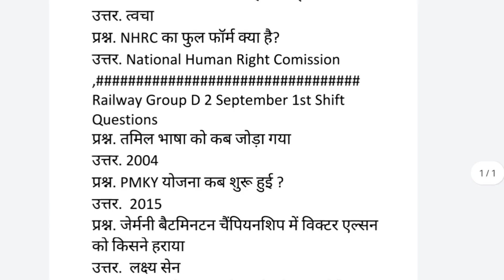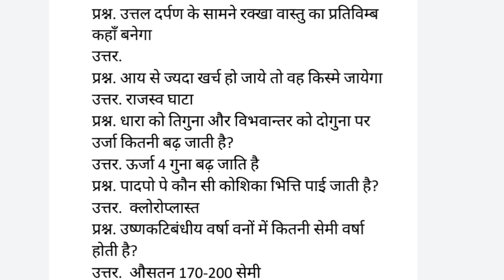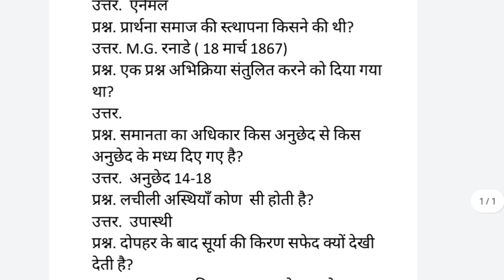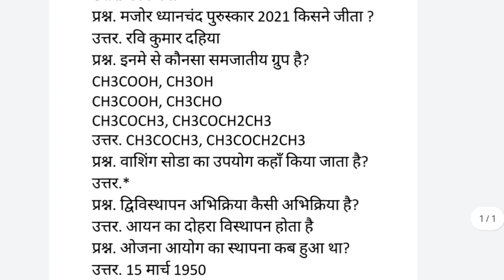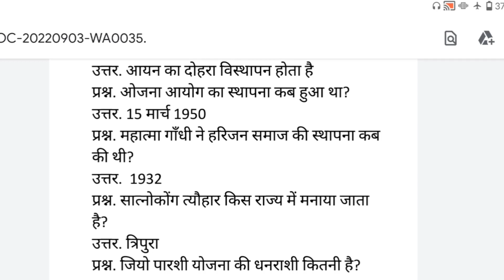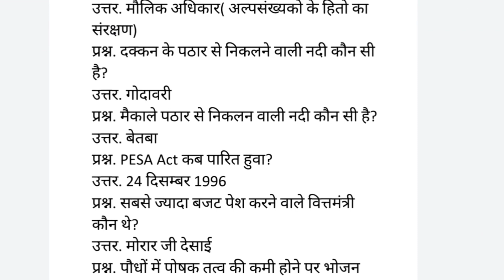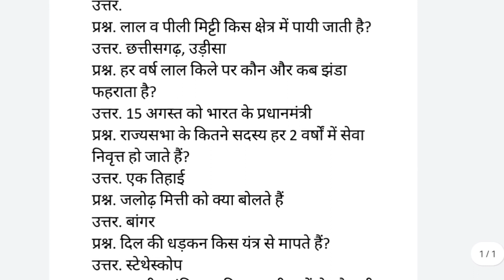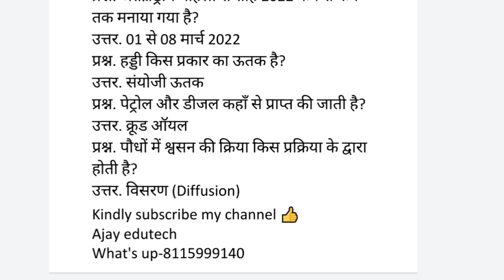RRB GROUP D|02/Sep/2022 Exam analysis|GK/GS/Science|Important Q/A.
We as a Career counselors help individuals with the task of self-assessment and self-analysis. WE then match the aptitude, skills and interests of the individuals with various job types. We also help identify the various jib options available and provide clarity on different job roles.

Overall, We help individuals make informed career choices and help them define their career paths to maximize the success in their chosen careers.
railway selection process
group D Exam analysis 2022
Engineering Department
Computer & Mobile tricks - Tips &
Technical assistant.@Tuesday.
Career Counseling.गुरु-वचन-@Thursday.
# Basic Computer Tips & Tricks And Tutorial For Beginners@Saturday
Study with reward@Sunday ka funda#Q/A.
basic computer,
computer basics,
computer basic tranning,
earn computer in hindi,
computer course in hindi

Learn Basic Computer Skills in Hindi, What is Computer, Input Device, Processing Device, Output Device, Modem, Types of Computer System. All the basic information covers in this video are a part of Ajay Edutech, ccc,o level, BCA, mca, PGDCA course syllabus, and also useful for all types of competition exams such as bank PO, IBPS, railways, patwari, SSC, etc. so must watch it.

Principal of Computers
Parts of Computers
Types of Computer
Units in Computers
What is Hardware and Software
It is a complete step-by-step tutorial in which you can learn Basic Computer Knowledge in Hindi. This tutorial is a part of our free online basic computer course series. Learn basic computer skills, and gain information technology knowledge.
Current Affairs.
For more information.
You can Follow me on.
Facebook-Ajay Kumar Yadav@Ajay Edutech
Instagram-Ajay Kumar Yadav@Ajay Edutech
MUTUAL FUND AND SHARE MARKET.

DEMAT ACCOUNT:Join me and 10 million Indians on Groww to invest in Stocks and Direct Mutual Funds.

Hi! I use CoinDCX app to invest in Bitcoin.

 1 Crore+ Indians use CoinDCX for their cryptocurrency investments. It's safe, secure and BitGo Insured.